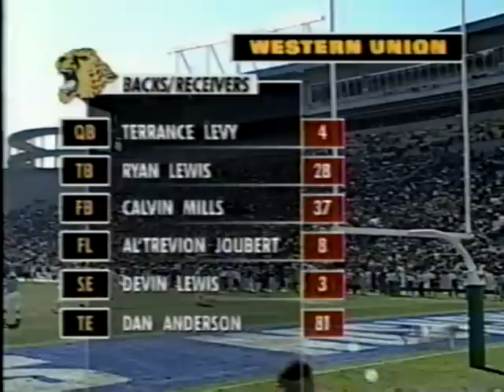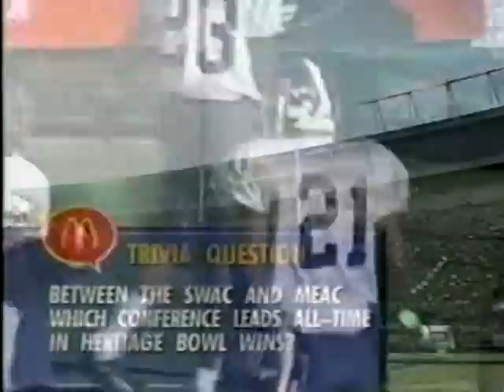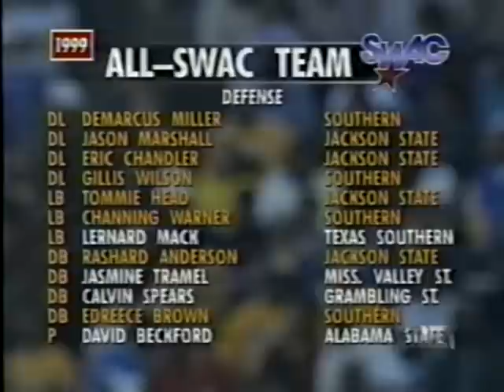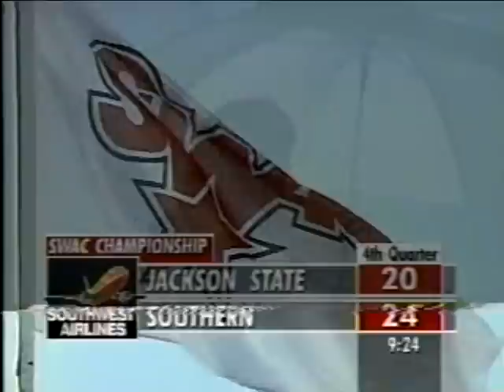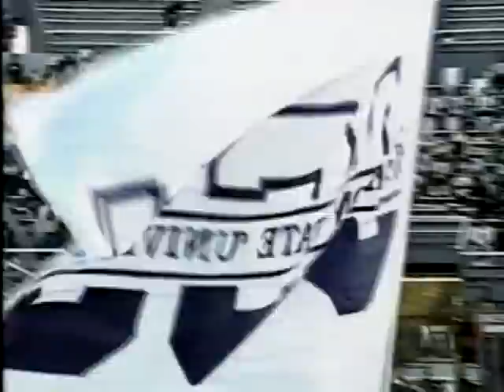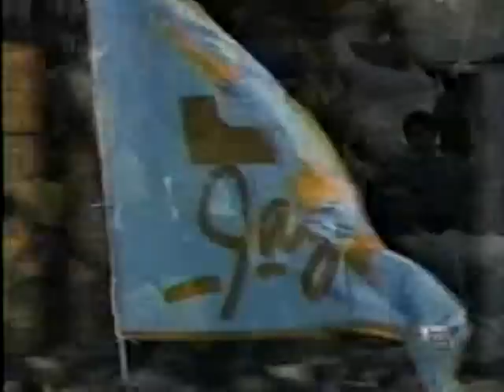1999 1st Annual SWAC Football Championship Jackson St. vs Southern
This is the actual 1st Annual SWAC Football Championship between Jackson St. vs Southern University. It was played on December 11th, 1999 at legendary Legion Field. Southern won 31 to 30 to win the first SWAC Championship Game. BET showed the game on tape-delayed and they should have shown this classic live.